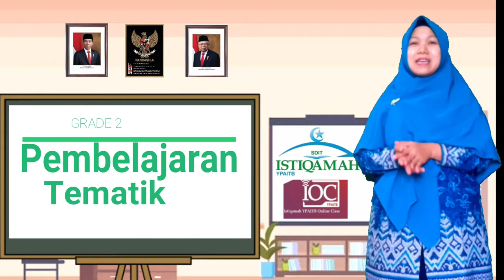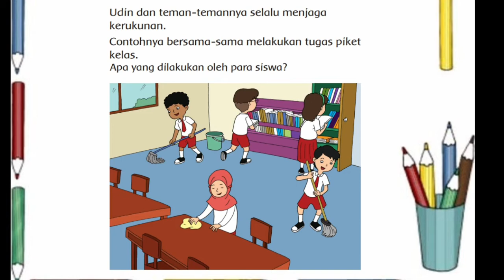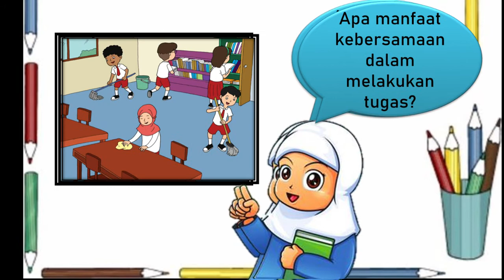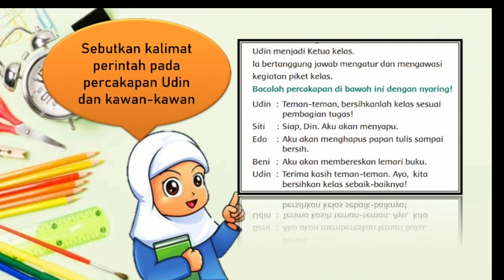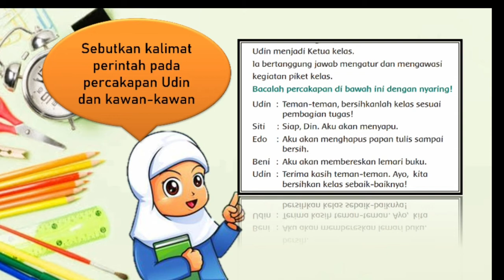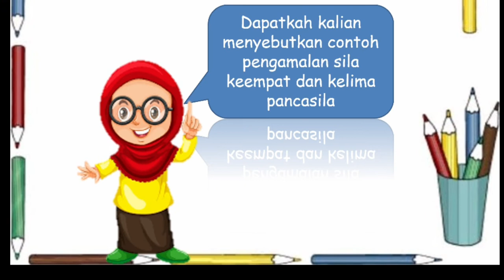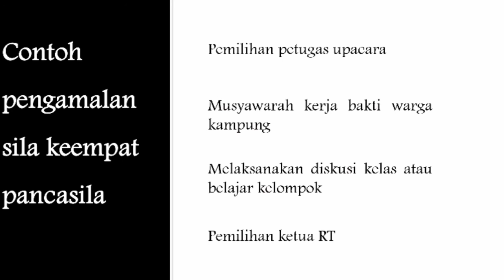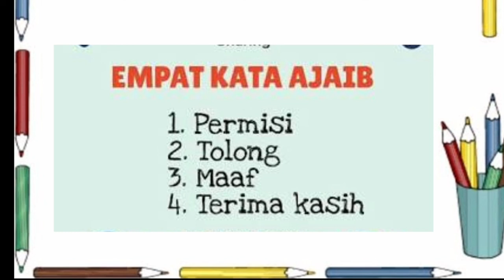PEMBELAJARAN TEMATIK TEMA 1 SUB TEMA 3 HIDUP RUKUN DI SEKOLAH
yuk belajar kerukunan di sekolah dan pengamalan sila ke 4 dan 5 ya